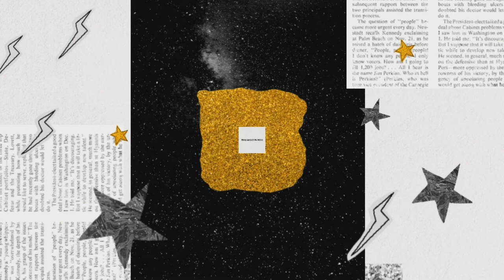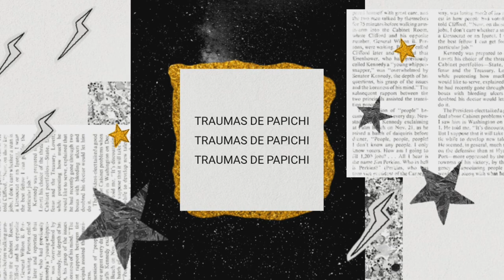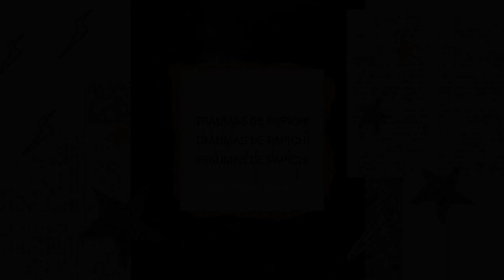16 - Sonidos de mi pueblo (Aguaray)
(Se agradece al señor Hernan Casciari, fuente de inspiración)